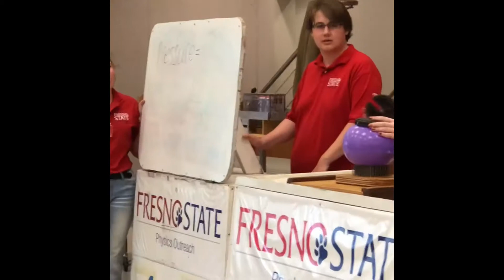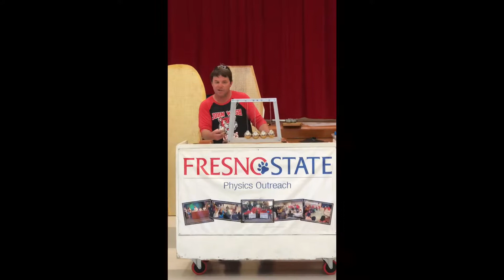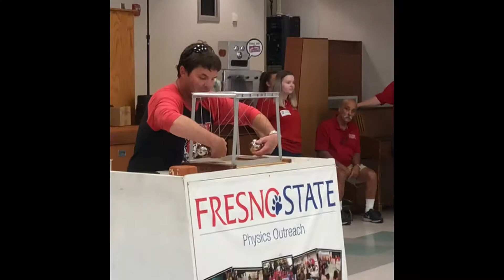Fresno State Physics Outreach to John Wash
The Fresno State Physics Outreach Team, headed by Don Williams, visited the John Wash 3rd & 5th grade students for a physics demonstration. Air pressure, mass, weight, gravity, energy, air flow, and heat and cold physics laws were demonstrated. “This is how science comes alive,” said John Wash 5th grade teacher Justin Mesloh. Students were entertained and excited about science during the demonstration. Make sure to watch the video and watch John Wash principal, Yolanda Shahbazian, lay down on a bed of nails. Complete story will be in next week’s The Sanger Scene online magazine.